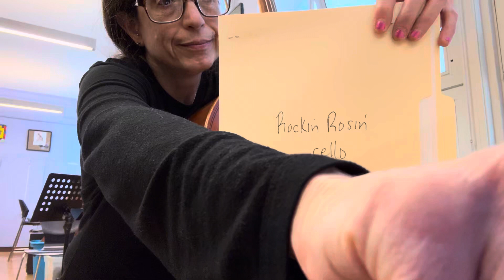It’s a Small World - Cello 1